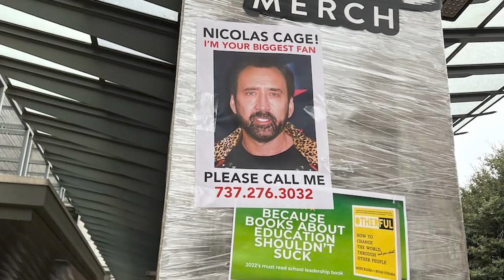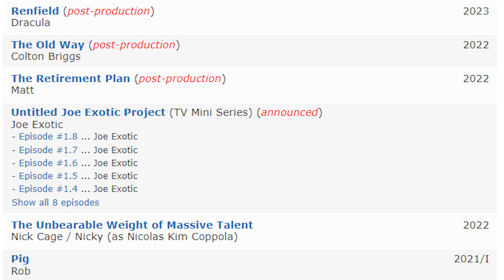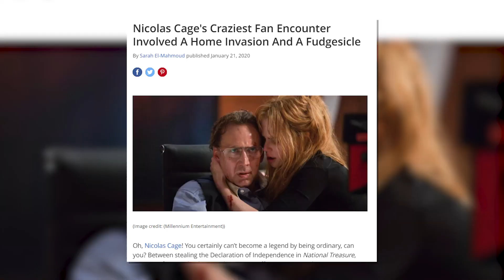Nicolas Cage | $150 Million Fortune GONE | The Rich Life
Nicolas Cage is one of Hollywood's biggest Hollywood actors but he has been outspoken with his debt, forcing the actor to take on terrible movies just to pay his bills. This could be because Nicolas Cage threw away all his money on private islands, castles, cars, and mega mansions, but his $150 million dollar fortune is now GONE. This is Nicolas Cage | $150 Million Fortune GONE | The Rich Life!